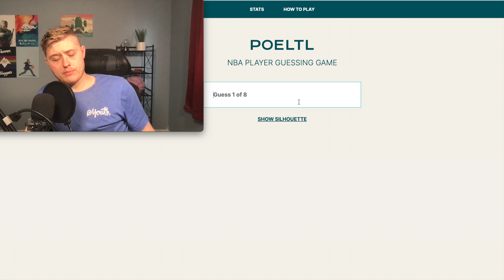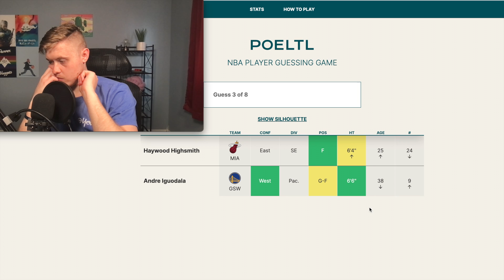Poeltl (NBA Wordle) Tuesday, April 12th